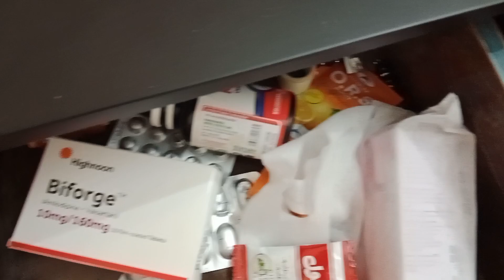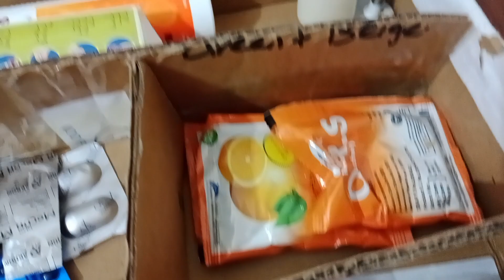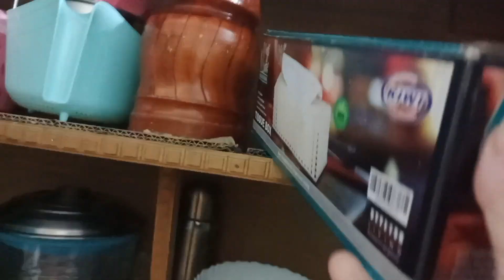4 Best Hacks||Time Saving kitchen Hacks||Smart Kitchen Ideas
4 Best Hacks||Time Saving kitchen Hacks|| Smart Kitchen Ideas ||Feroza's kitchen & vlog

ferozaskitchenvlog